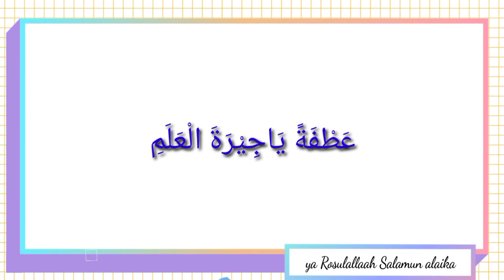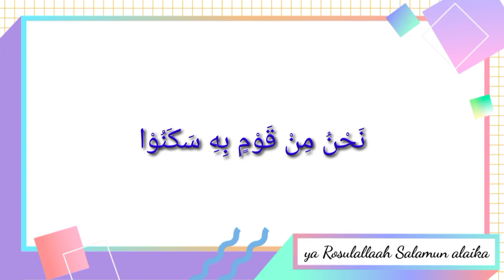MP3 - format berkas- ya Rosulallaah Salamun alaika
assalamualaikum warahmatullahi wabarokaatuht...

mari kita dengarkan bacaan sholawat nabi Muhammad Saw